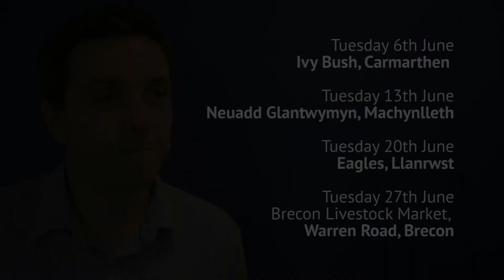Trade in the Global Marketplace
Join us at one of these events to discuss:

-How the Global Market may affect your business
-The Importance of Export Trade for the Welsh Red Meat Industry
-Exporting requirements now and post Brexit
-Achieving market access